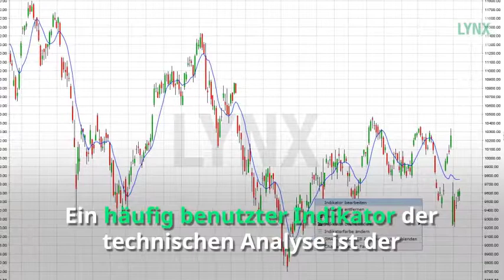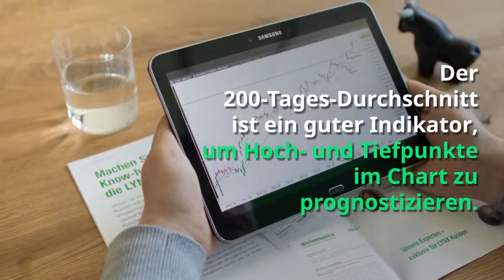Wie funktioniert der Moving Average (Gleitender Durchschnitt)?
Ein häufig benutzter Indikator der technischen Analyse ist der Moving Average, auch Gleitender Durchschnitt genannt. Aber was sagt dieser Indikator eigentlich aus und wie können Sie ihn benutzen, um Investitionsentscheidungen zu treffen?